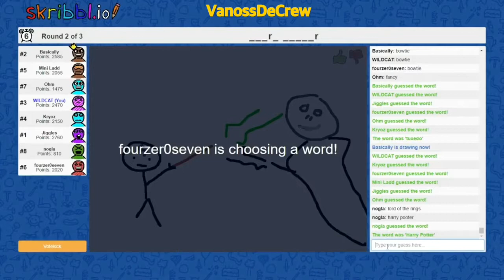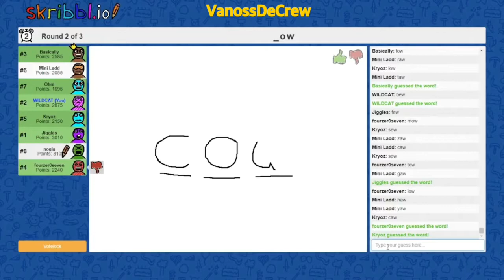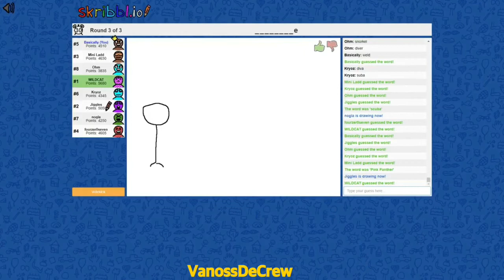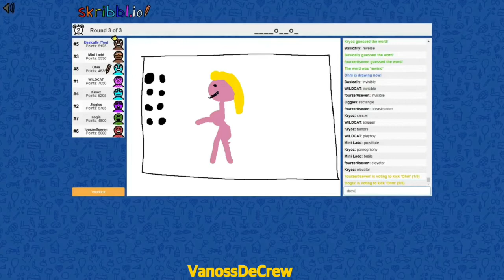Shut Up Marcel, “Salt Shaker” - Best Of Vanoss & Friends Compilation #26